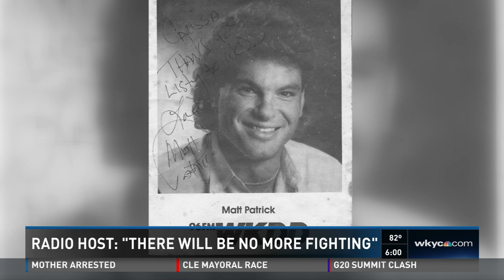MATT PATRICK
Former Akron Radio host on WKDD announces he will stop cancer treatment.  Original air 7/6/17 WKYC-TV